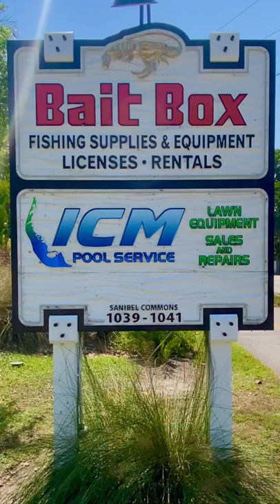WHAT is in That Vending Machine on Sanibel Island??!!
for everything Sanibel & Captiva.

Bailey's General Store, for all your island supplies.
Doc Ford's Rum Bar and Grille, a popular local eatery with incredible Yucatan shrimp!
Spoondrift Island Bowls, fantastic healthy eating on the island.
GatorBites Tail & Ale Restaurant, Fort Myers' best Sports Bar!
Three Crafty Ladies, tropical quilting & craft supply destination.
Suncatchers’ Dream, unique gifts, amazing jewelry, local artists' work.
Sanibel Carts, street legal golf carts.
Priscilla's Of Sanibel, empowering gifts created by women.
Coco y Cabana, sophisticated women’s clothing boutique.

Supporters:
Dick and Nancy Grober
Anne and Derrick Stevenson

"MUST-HAVES" TO MAKE YOUR ISLAND VISIT TOP-NOTCH!!!
• • • • • SHELLING EQUIPMENT • • • • •
Adjustable shell scoop
Alternate shell scoop
Mesh shell bag
Floating shell sifter
Shelling book
Women's water/shelling shoes
Men's water/shelling shoes
Kid's water/shelling shoes
Product to shine shells
• • • • • BUG SPRAYS • • • • •
Best bug spray (no-see-ums etc.)
Bug towelettes
Best all-natural bug spray
• • • • • SANIBEL & CAPTIVA BOOKS • • • • •
Cookbook by local author Randy Wayne White
• • • • • CAMERA EQUIPMENT • • • • •
The drone I use
Favorite drone accessory
My main camera for filming and photography
The lens I use most
The mic I use
My audio recorder
The best tripod I have ever used
My editing computer
My camera bag
My 360 camera
My action cam